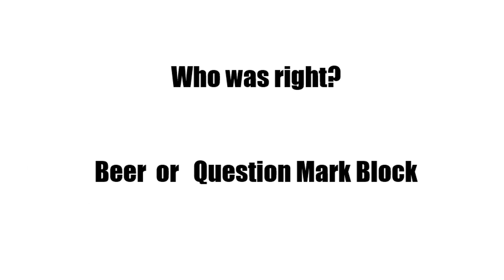WHO WAS RIGHT?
QMB or Beer?